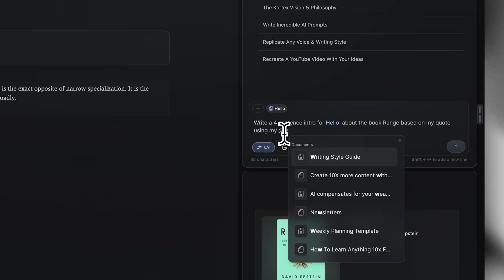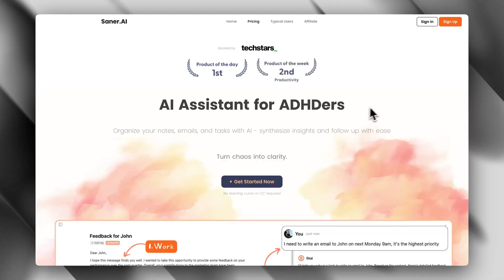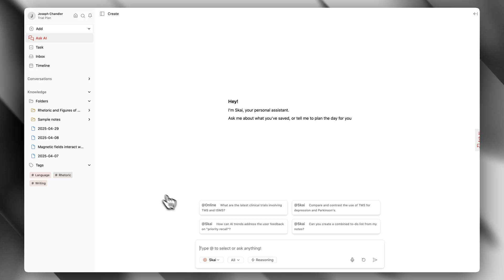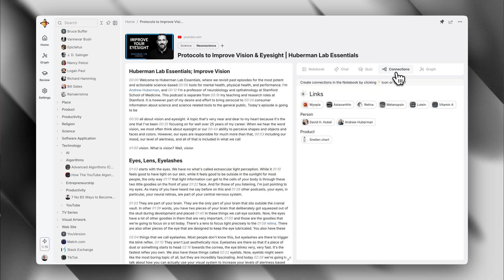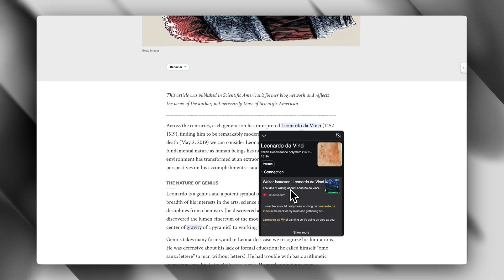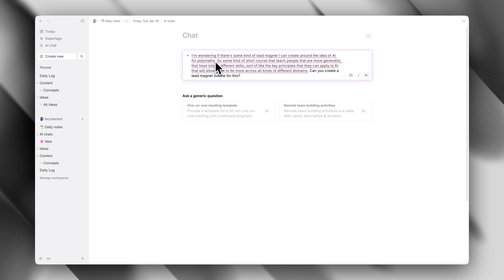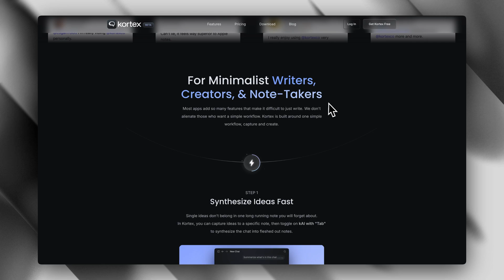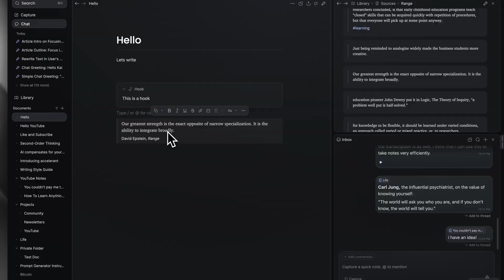Top 5 BEST AI Note-Taking Apps (Better than Notion?)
In this video, I explore my personal top 5 favorite AI notetaking apps. These are next‑generation tools that are great alternatives to traditional options like Apple Notes, Notion, and Obsidian. Each one has innovative AI features for writers, students, creators, and entrepreneurs!

➤  TIMESTAMPS
00:00 - Intro
00:29 - 5 - Best for Voice Transcription
01:51 - 4 - Best for ADHD (Good all-in-one Option)
03:07 - 3 - Best for Summarizing
04:31 - 2 - Most Powerful
05:53 - 1 - My Personal Favorite

What you'll discover in this video:
- Voicenotes is a voice‑to‑text powerhouse that transcribes and extracts action items in one tap.
- Saner is A distraction‑free workspace built for ADHD brains
- Recall is a powerful AI summarization tool that builds a personal knowledge graph and resurfaces insights while you browse
- Tana is a modular outliner with an innovative Supertag system you can use to organize your notes fast.
- Kortex is a creator‑centric system that fuses highlights and original ideas into drafts ready to publish.

More Keywords:
AI note taking, best AI notes apps 2025, dan koe, second brain, tana app, productivity tools, ADHD note app, knowledge graph, Tana tutorial, Recall AI, ai tools, kortex, Kortex review, Voicenotes app, Saner AI, creators workflow, entrepreneurs tools